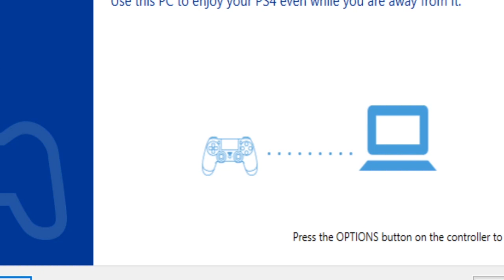Vegeta & Trunks Play: God of War- Episode 2: First Blood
Join Vegeta and Trunks on their father son bonding adventure through  Norse Mythology! In this episode Vegeta teaches Trunks an important lesson.